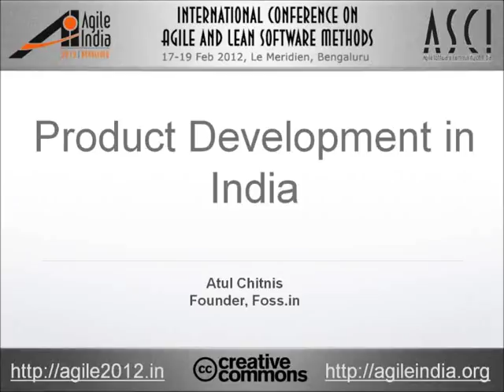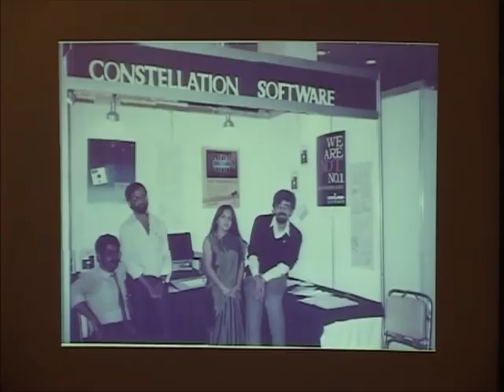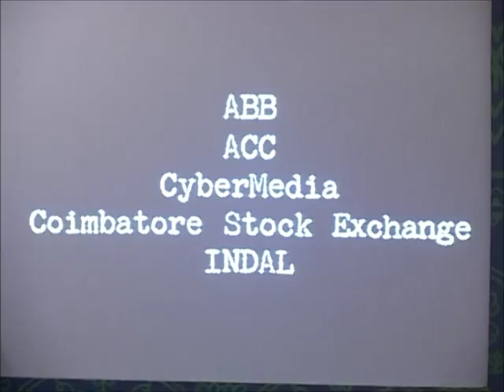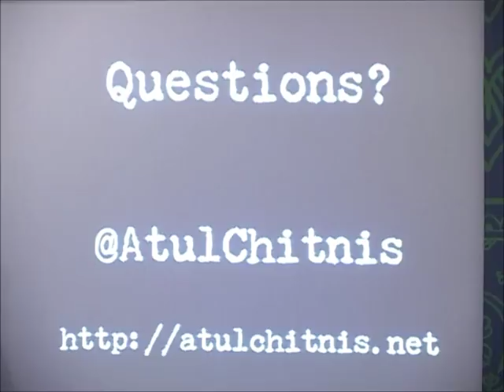Product Development in India by Atul Chitnis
Atul Chitnis has been involved with product development in India since the 1980s, and has seen the rise, fall and recent resurrection of Indian tech products. In the process, he has gathered many real-life experiences that are useful lessons for today's product developers, especially when it comes to innovation and problem solving as a driving factor.

Presented by Atul Chitnis, Founder, Foss.In